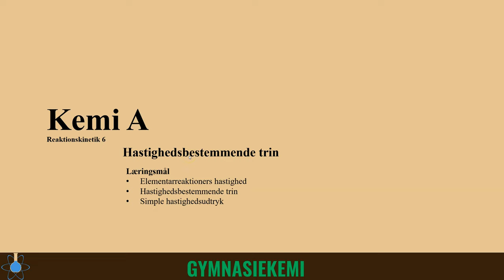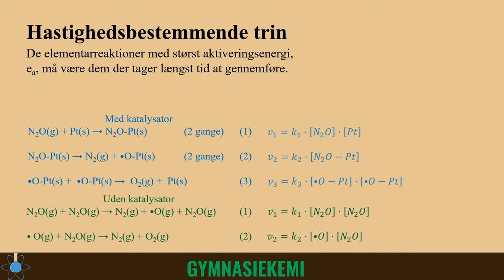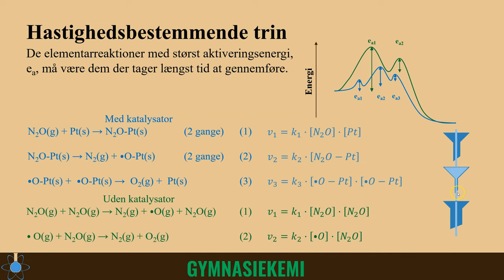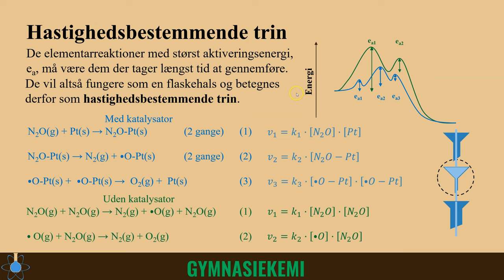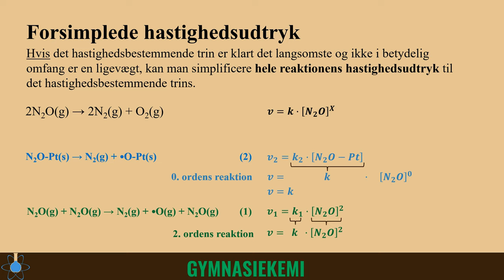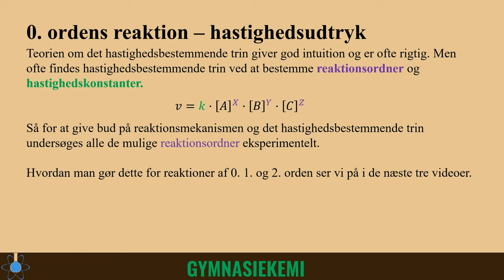Hastighedsbestemmende trin | Kemi A - Reaktionskinetik 6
0:00 - Start
0:19 - Hastighedsudtryk for elementarreaktioner
2:16 - Aktiveringsenergi og hastighed
4:20 - Hastighedsudtryk ud fra hastighedsbestemmende trin
7:29 - Hastighedsudtryk for reaktion